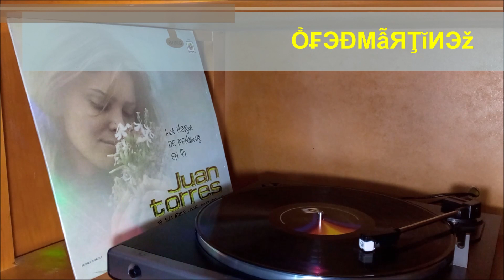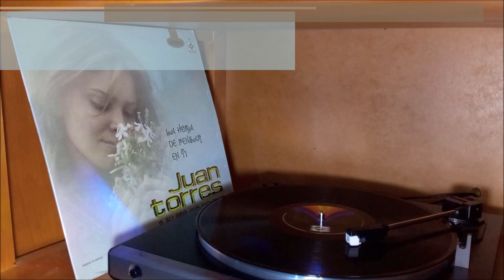JUAN TORRES - LA HORA DE PENSAR EN TI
COLECCIÓN: MÚSICA EN VINILO
LP: ÓRGANO MELÓDICO VOL. 17
CASA EDITORA: MUSART
AÑO DE PUBLICACIÓN: 1973